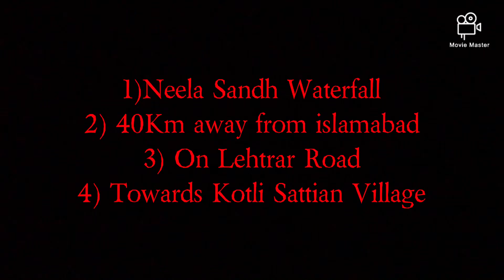Neela Sandh water fall, Picnic Point,Lehtarar Road, kotli sattian,Islamabad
Neela Sandh is blue water pond on Lehtrar Road Islamabad. This beautiful waterfall is located in District Mori Syedan, Tehsil Kotli Sattian Rawalpindi. It’s almost 40 km away from capital city Islamabad. If you are a citizen of Rawalpindi or nearby area, you can have an amazing time here every weekend! This is located at 45 minutes’ drive from khanapul on Islamabad Highway.

This natural water stream has crystal clear water where people can swim freely. The water of Neela Sandh is very cold. The water drop down and covered almost 12 meters area. This area is giving outstanding view to visitors. There are hotels and restaurants . Many tuck shop is also available. Lifejackets also easily available for the protection of visitors.